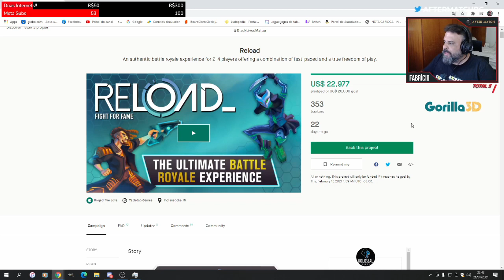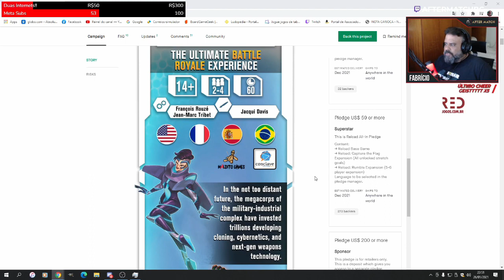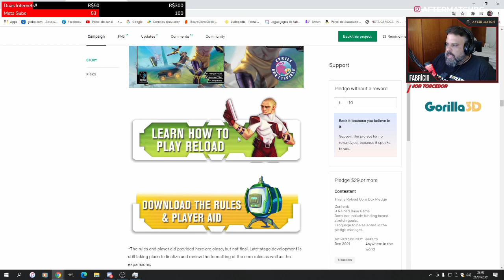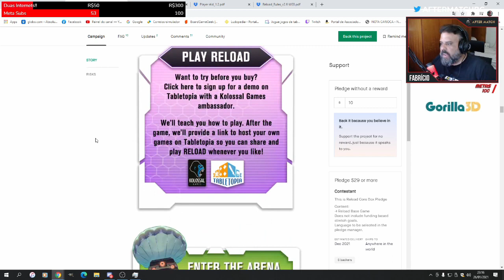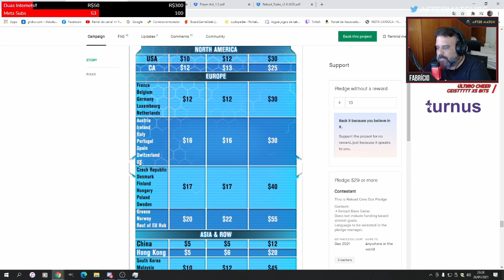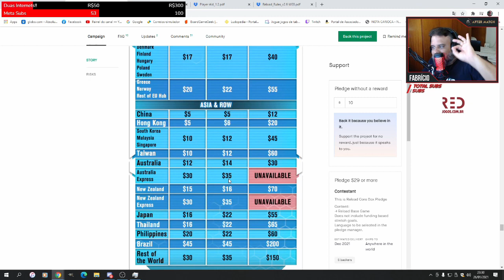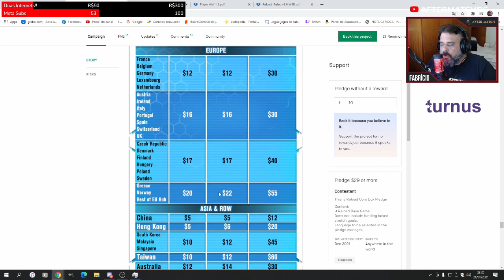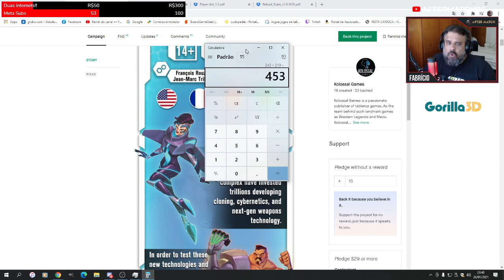Reload - Kickstarter - After Match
E temos um novo formato!!! Tudo isso graças ao chat das nossas lives diárias lá naquela outra plataforma. Durante uma jogatina, me pediram para dar uma olhada no financiamento coletivo do jogo Reload que virá para o Brasil pela Conclave (que fara todo o desembaraço aduaneiro). Esse vídeo é um corte do que rolou durante o ao vivo. Curte e comenta qual outro jogo que está em financiamento coletivo você quer que o After Match dê uma olhadinha. Abraços!!